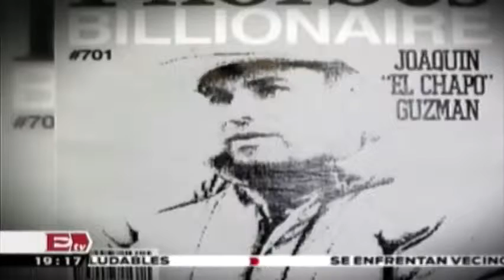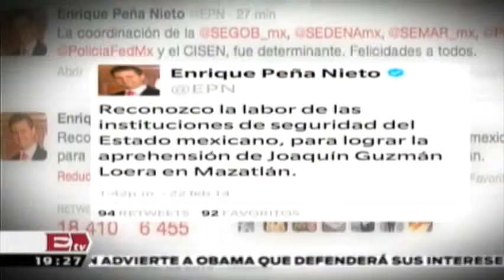Eduardo Sánchez en entrevista para ARSENAL Arsenal con Francisco Garfias 01 03 2014